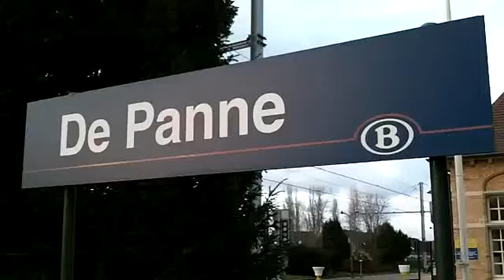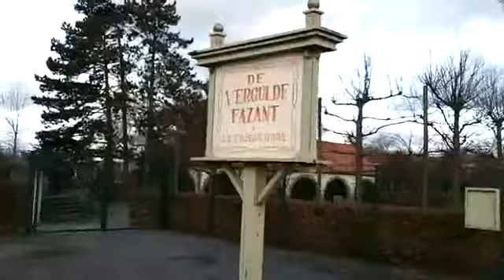vestiges de Meli Park 2011 La Panne Belgique Parc d'attractions Plopsaland disparu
vestiges de Meli Park vus en fin décembre 2011 La Panne Belgique Parc d'attractions Plopsaland disparu